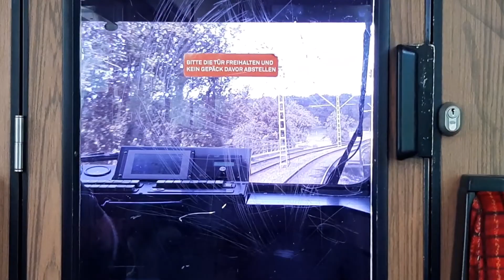[HD] Dortmunds Stadtbahn | 2021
Am 29. Juli 2021 war ich in Dortmund unterwegs, um mir dort mal die Stadtbahn anzusehen.
Timecodes:
0:00 Intro
0:03 Grevel
1:02 Obernette
3:03 Gleiskreuzung Obernette
3:08 Flughafenstraße
3:47 Linie U42
5:21 Hauptbahnhof
5:33 Gleisverschlingung Huckrade
5:39 Kampstraße
5:56 Rampe Münsterstraße
7:29 Rampe Willem-van-Vloten-Straße
7:43 Markgrafenstraße
8:55 Westfalenhallen
9:56 Hombrucher Harkortstraße
10:33 Ostentor
11:39 Endcard